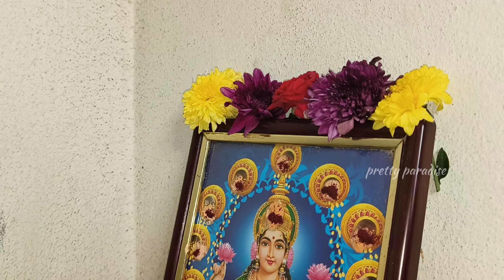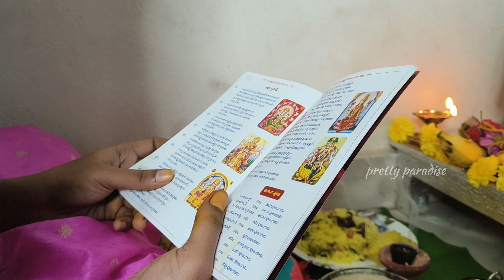చేతన్ తో నా మొదటి వరలక్ష్మీ వ్రతం//చాలా ప్రశాతంగా అనిపించింది..